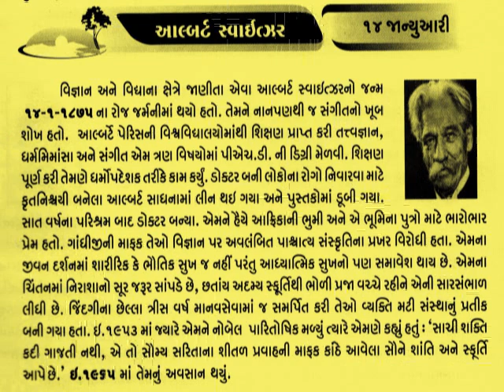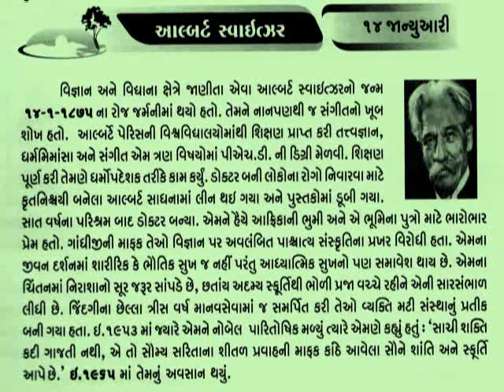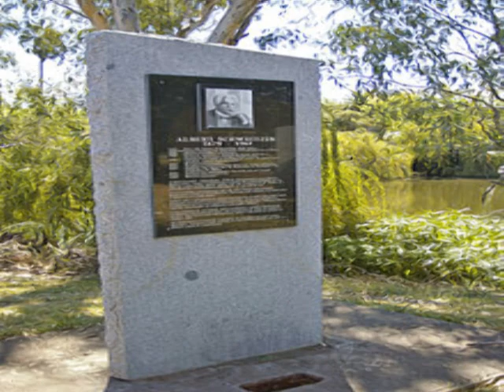14 January Dr. Albert Schweitzer_Nobel Peace Prize (1952)Aaj no din mahima @vasant teraiya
Albert Schweitzer (14 January 1875 – 4 September 1965) was a German—and later French—theologian, organist, philosopher, physician. He was born in the province of Alsace-Lorraine, at that time part of the German Empire, though he considered himself French[citation needed] and wrote mostly in French.
Schweitzer, a Lutheran, challenged both the secular view of Jesus as depicted by historical-critical methodology current at this time in certain academic circles, as well as the traditional Christian view. His contributions to the interpretation of Pauline theology are noteworthy as they concern the role of Paul's mysticism of "being in Christ" as primary in importance to the secondary doctrine of Justification by Faith.
He received the 1952 Nobel Peace Prize for his philosophy of "Reverence for Life",expressed in many ways, but most famously in founding and sustaining the Albert Schweitzer Hospital in Lambaréné, now in Gabon, west central Africa (then French Equatorial Africa). As a music scholar and organist, he studied the music of German composer Johann Sebastian Bach and influenced the Organ reform movement (Orgelbewegung)._આજનો દિનમહિમા-માનવપુષ્પોની મહેક-